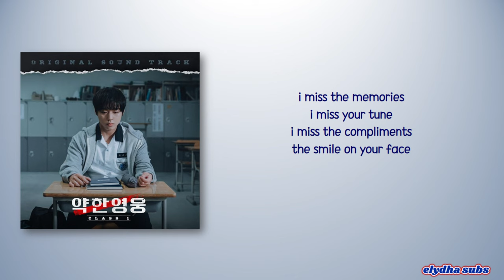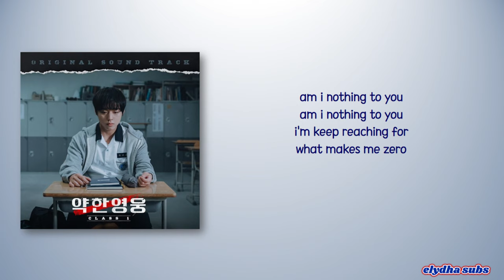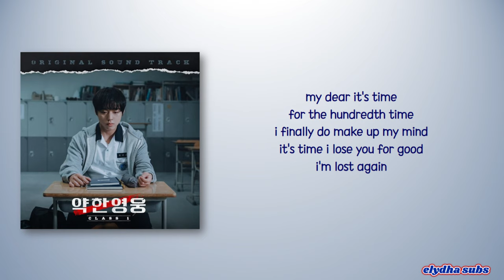HAN (한) - Again [Weak Hero Class 1 OST] [Color_Coded_Eng Lyrics]